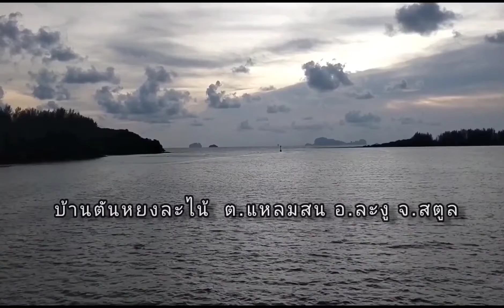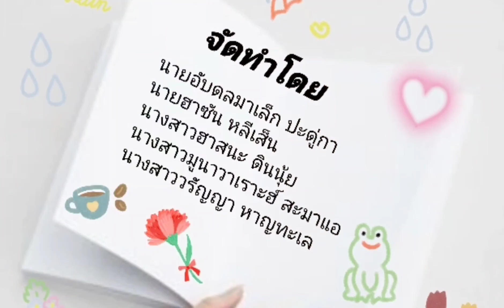วิถีชีวิตชุมชนชาวเลบ้านตันหยงละไน้ : ผลงานนักสื่อสารสร้างสรรค์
ประเด็นสุขภาวะอัตลักษณ์ ความดี-คนดีต่อสังคม ผลงานนักสื่อสารสร้างสรรค์ ภาคใต้ จ.สตูล